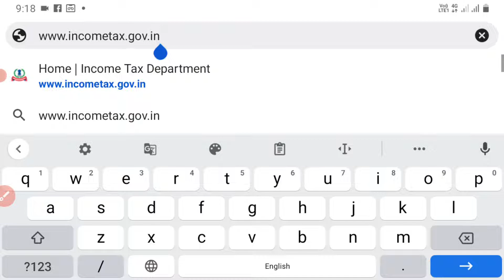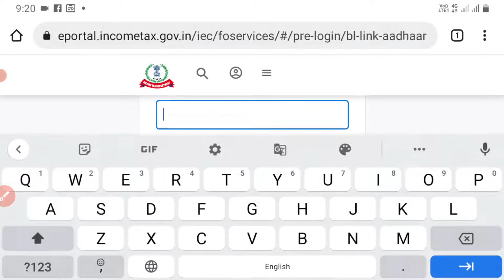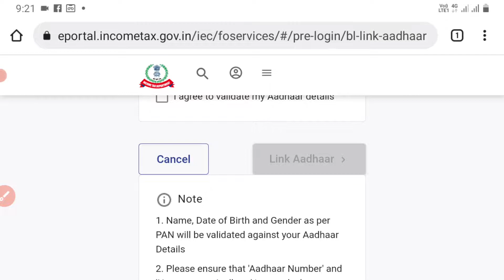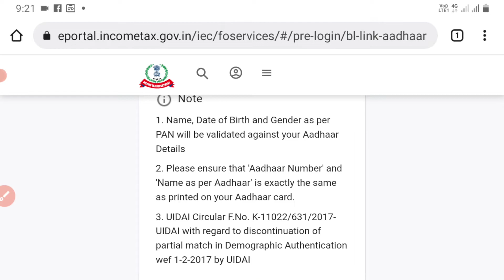ਪੈਨ ਕਾਰਡ ਨਾਲ ਆਧਾਰ ਕਾਰਡ ਕਿਵੇਂ ਲਿੰਕ ਕਰੀਏ ? Pan Link With Aadhar